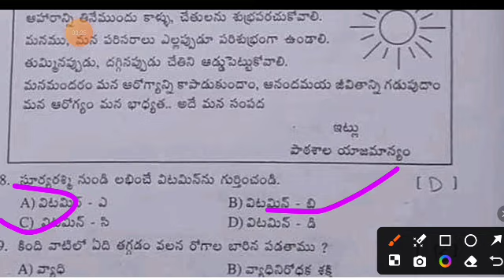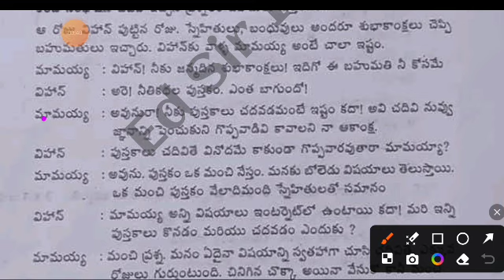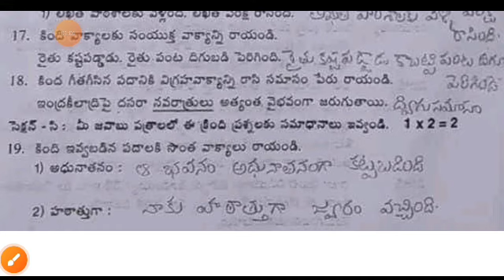Ap 6th class Fa-3 Telugu question paper 2023-24 with answer|6th class Telugu CBA2 Fa3 answer key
Ap 6th class Fa3 Telugu 💯real question paper 2024|6th telugu CBA-2 Fa3 question paper 2023-24 Answer

Ap 6th class cba-2 Fa3 Telugu question paper 2023-24|6th class Fa3 Telugu question paper 2024 answer

ap 6th class fa3 telugu question paper 2023-24 with answers|class 6th fa3 telugu question paper 2024

6th class fa3 telugu question paper 2024 latest
6th class fa3 exam telugu real paper 2023-23 Ap
6th class telugu fa3 question paper 2024
6th class fa3 Telugu question paper 2023-24
6th class telugu question paper for fa-3 exams
6th class telugu question paper for fa-3 exams
ap 6h class fa3 telugu question paper leaked
6th class fa3 telugu question papers 2024 latest,